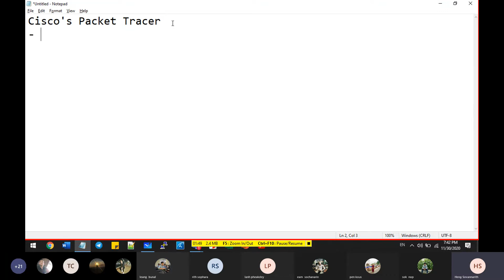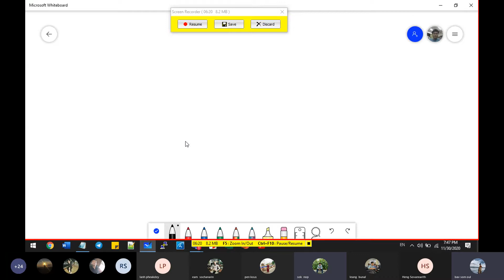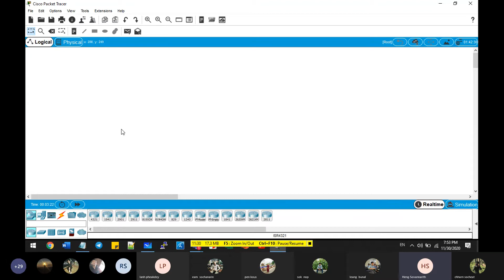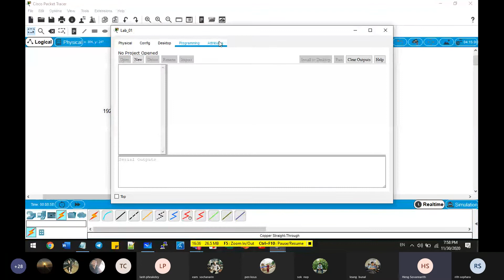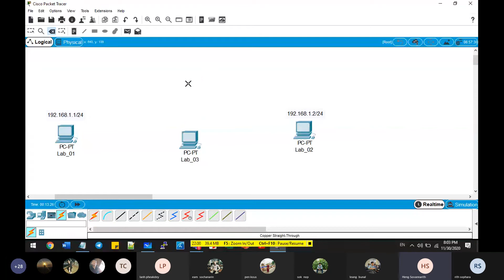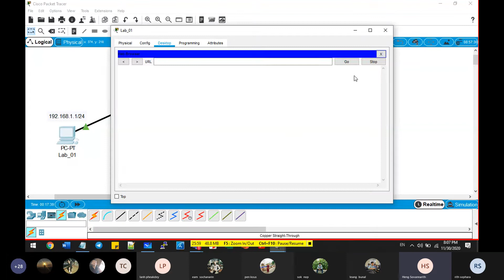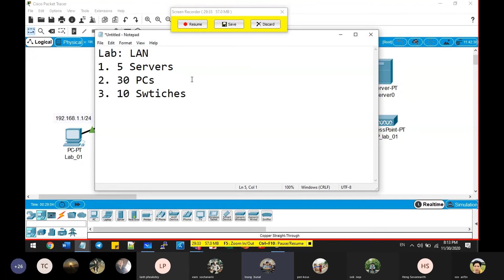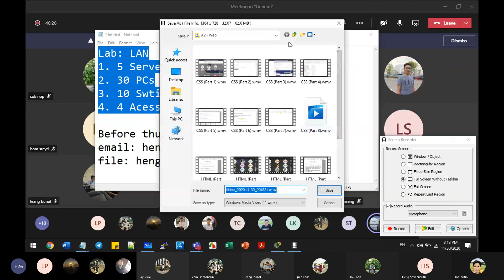Computer Networking I (RUPP G22) Part9